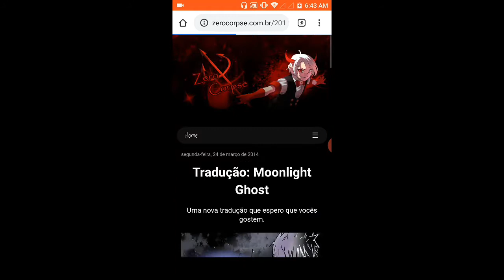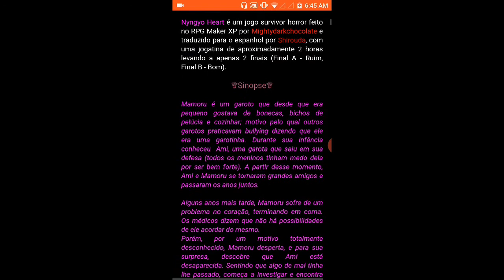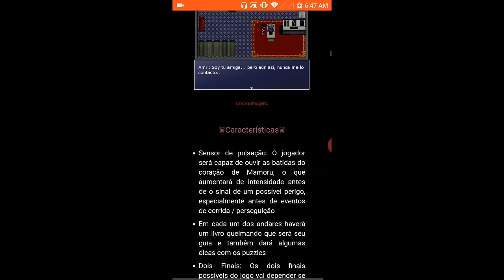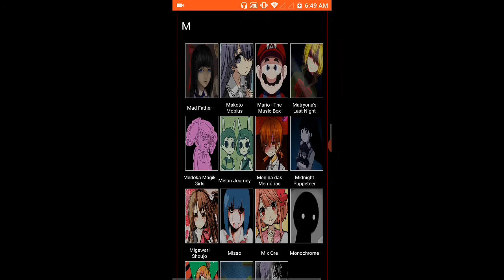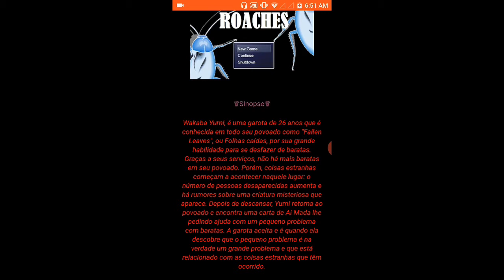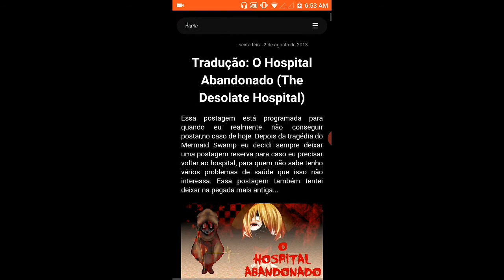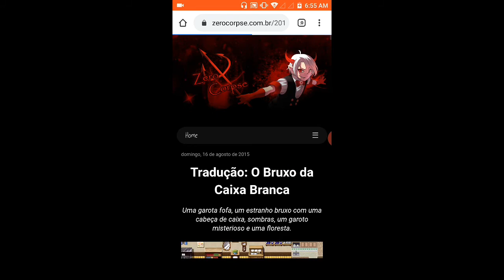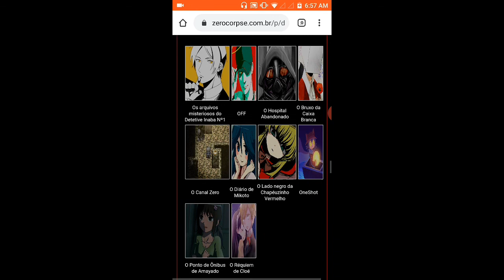Explorando o site da Zerocorpse 7#